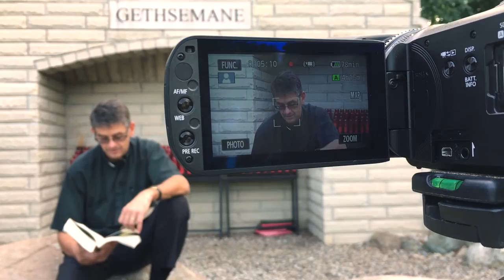Discipleship Groups - "Sermon on the Mount 2"